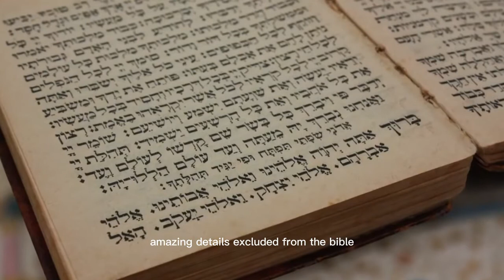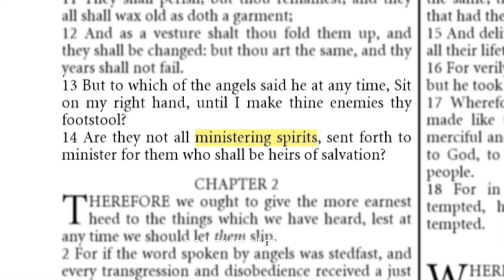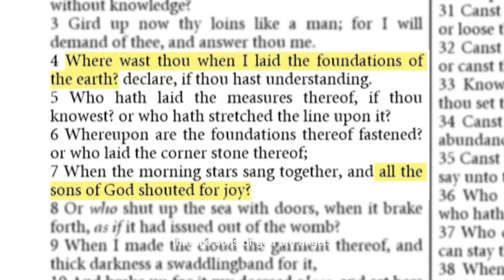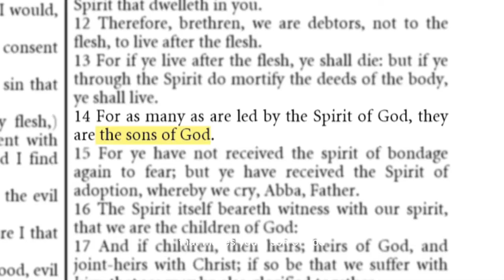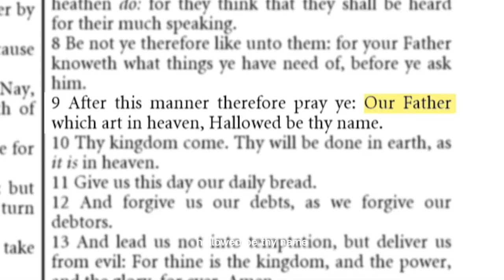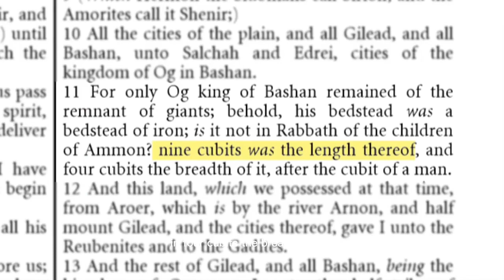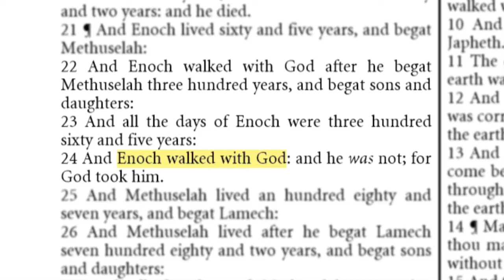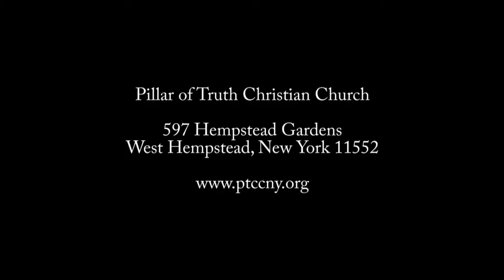BIBLE FACTS- DID GIANTS TRULLY EXIST? NOW REVEALED.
Bible Facts- Bible said about giants. But do giants really exist? Where are they now?